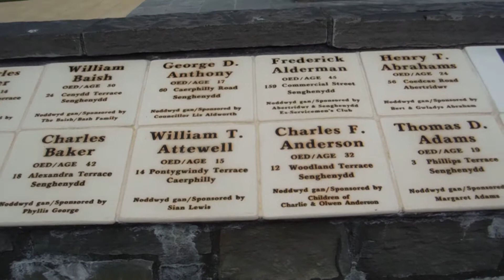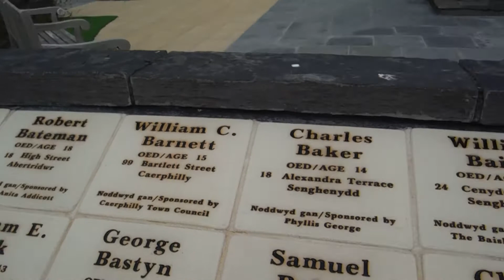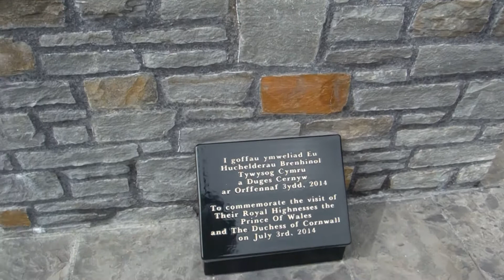MY VISIT TO THE SENGENYDD MINING DISASTER MEMORIAL GARDENS 14 7 2014